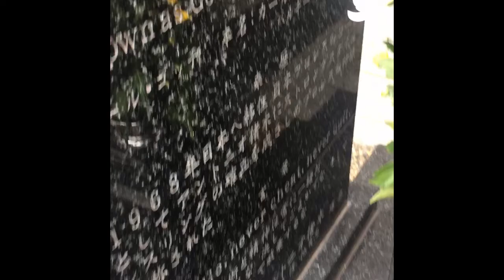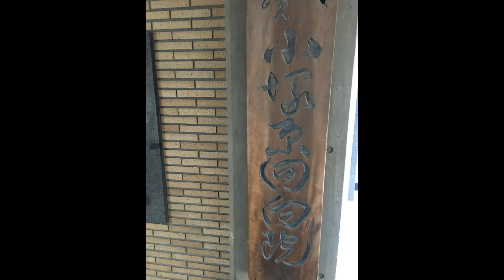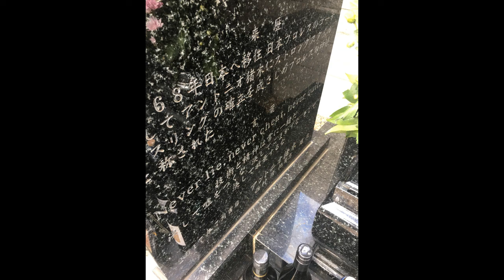Karl Gotch "God of Wrestling" Gravesite in Japan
The Headstone of Karl Gotch in Japan and surrounding area.

One part reads:
"Never Lie, Never Cheat, Never Quit."

Charles Istaz (August 3, 1924 – July 28, 2007) was a Belgian-born German-American professional wrestler and trainer, best known by his ring name Karl Gotch. In Japan, Gotch was known as the "God of Wrestling" due to his influence in shaping the Japanese professional wrestling style.  After his defeat Antonio Inoki was highly impressed with Gotch.  It was he and Nishimura Osamu said to be the one responsible for the headstone in Japan.  Gotch was also friends and training partners with Kimura Masahiko whom defeated Helio Gracie.  Kimura also had a short stint into Pro Wrestling.